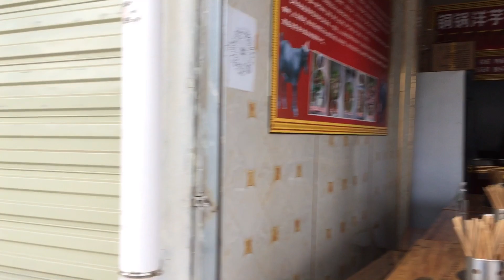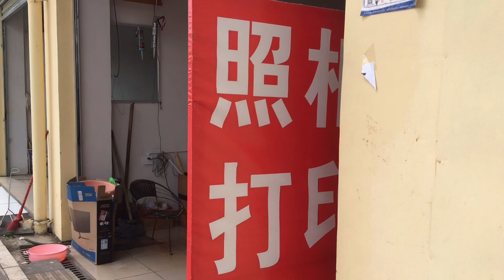云南昆明街头拍摄 疫情结束后餐饮业生意冰火两重天：小餐厅正在恢复，大餐馆生意惨淡，今年赚钱难啊！